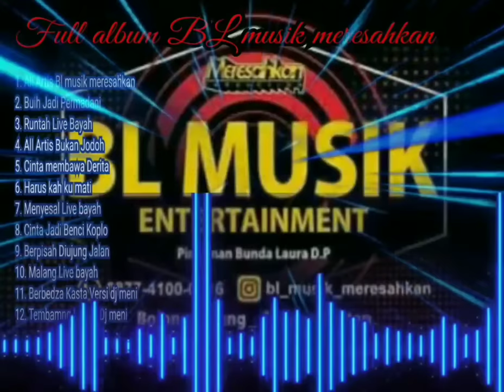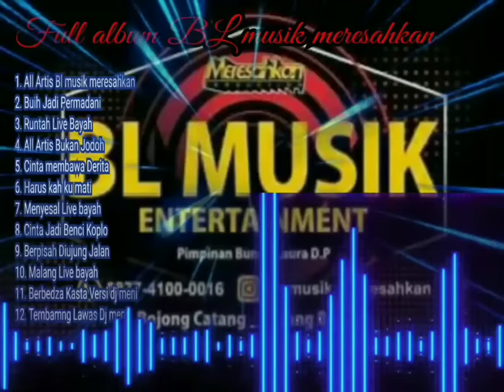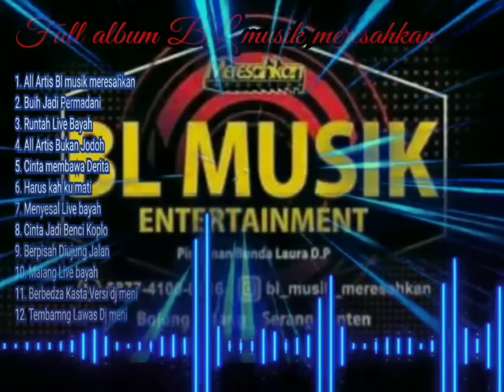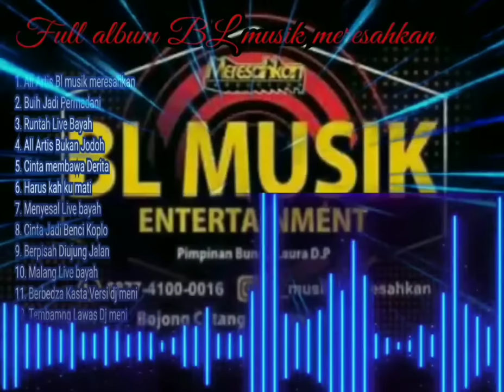Bl musik Terbaru Album ' Full Live Bayah